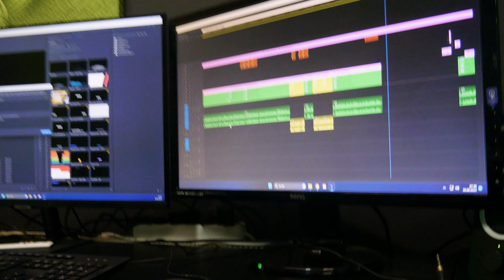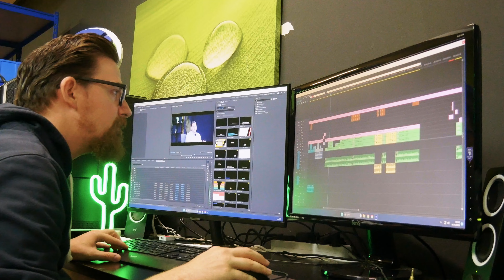Caravan Salon & Multichannel-Day : Wir zeigen dir die neuesten Trends aus e-Commerce & Handel!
Hey Leute, in diesem Video nehme ich euch mit zum Caravan Salon nach Düsseldorf! Ich habe viele Termine mit Großhändlern und möchte euch zeigen, was es hier alles zu entdecken gibt. Wir werden einige Impressionen sammeln und euch die neuesten Trends im E-Commerce und Handel präsentieren.
Währenddessen wird Pepe parallel zur selben Zeit sich vorbereiten, um mit einem Kollegen auf den Weg nach Köln zum Multichannel-Day zu machen. Es wird also wieder mal richtig spannend!

Also bleibt dran, um nichts zu verpassen! Wir freuen uns auf euer Feedback!